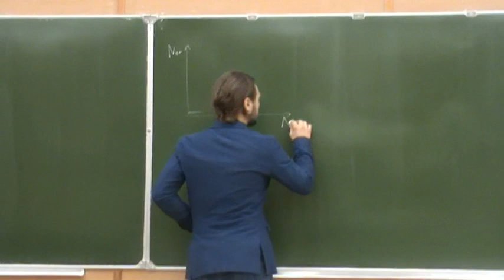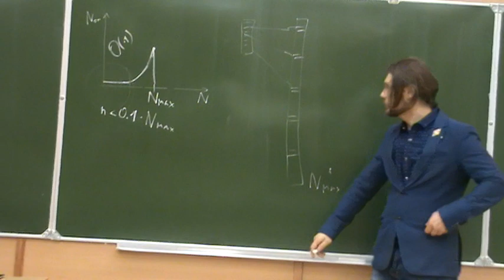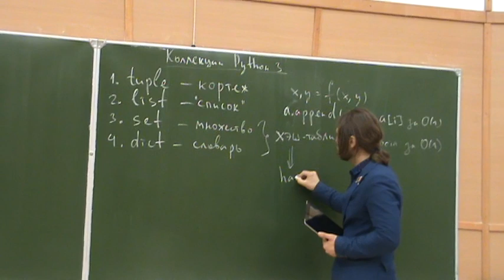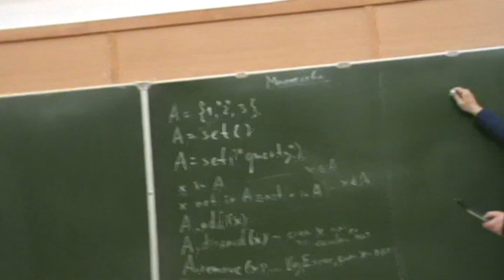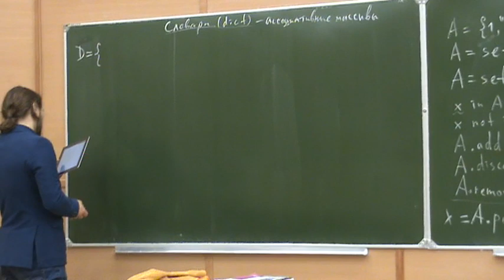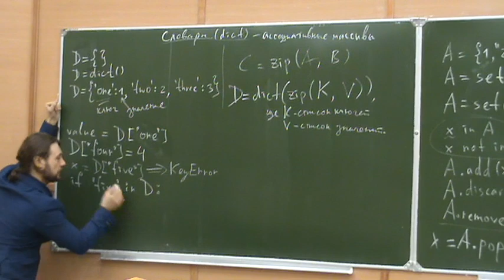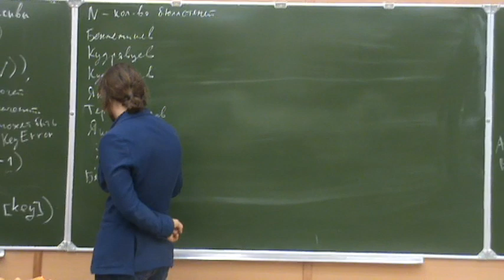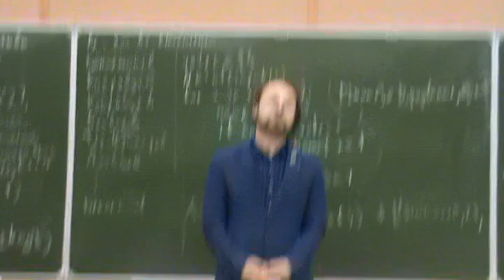Алгоритмы на Python 3. Лекция №21 (весной 7-я)